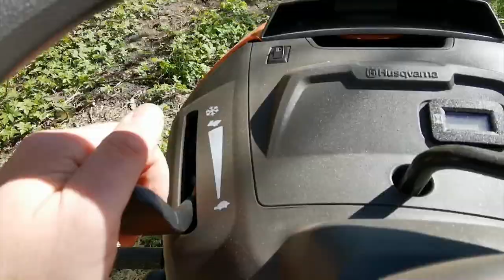Koszenie traktorem ogrodowym Husqvarna TC238T - Mowing with the Husqvarna TC238T garden tractor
W filmie zobaczymy koszenie traktorem ogrodowym bez kosza oraz z koszem. Spróbuję odpowiedzieć na pytanie dlaczego zapycha się wylot koszonej trawy i jak tego uniknąć.
Zaprezentowany w pierwszych minutach  fragment filmu dotyczący ciągnięcia drzewa nigdy nie miał miejsca. Traktor należy używać zgodnie z instrukcją.

In the film, we will see mowing with a lawn tractor without a basket and with a basket. I will try to answer the question why the mowing outlet is blocked and how to avoid it.
The clip of the tree hauling presented in the first minutes never happened. Use the tractor according to the instructions.

Im Film sehen wir das Mähen mit einem Rasentraktor ohne Korb und mit einem Korb. Ich werde versuchen, die Frage zu beantworten, warum der Mähauslass verstopft ist und wie ich dies vermeiden kann.
Der in den ersten Minuten vorgestellte Clip des Baumschleppens ist nie passiert. Verwenden Sie den Traktor gemäß den Anweisungen.